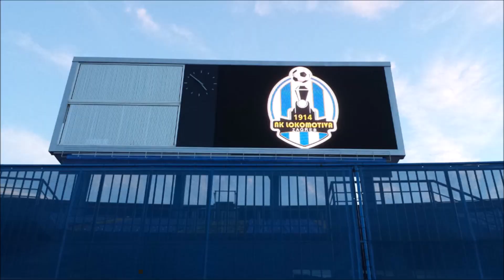NK Lokomotivina himna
Himna NK Lokomotive - neizostavna pjesma svih domaćih utakmica Lokomotive!